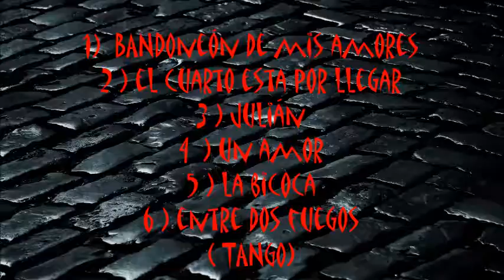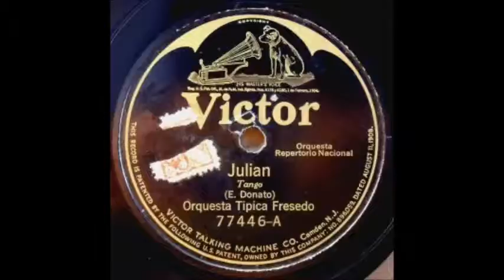CARNAVALES DE 1940: FRANCISCO CANARO / OSVALDO FRESEDO / JUAN D'ARIENZO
Los que pudieron vivir los carnavales de 1940 recordaran los sonidos celestiales de los siguientes tangos y orquestas.

1 ) FRANCISCO CANARO - BANDONEÓN DE MIS AMORES - TANGO
2 ) FRANCISCO CANARO - EL CUARTO ESTA POR LLEGAR - TANGO
3 ) OSVALDO FRESEDO - JULIAN-  TANGO
4 ) OSVALDO FRESEDO - UN AMOR - TANGO
5 ) JUAN D'ARIENZO - LA BICOCA - TANGO
6 ) JUAN D'ARIENZO - ENTRE DOS FUEGOS - TANGO